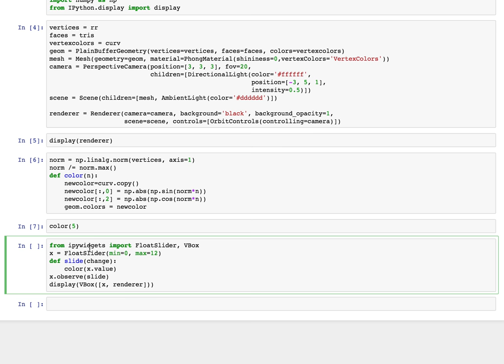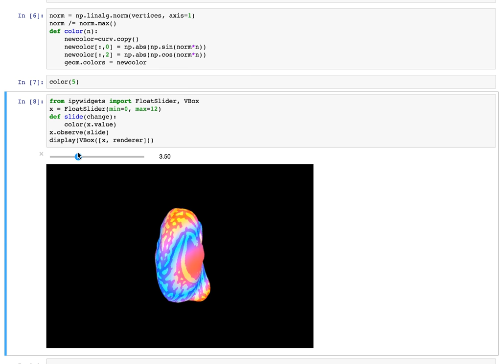Brains in pythreejs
A demo with prerelease versions of pythreejs and ipywidgets.